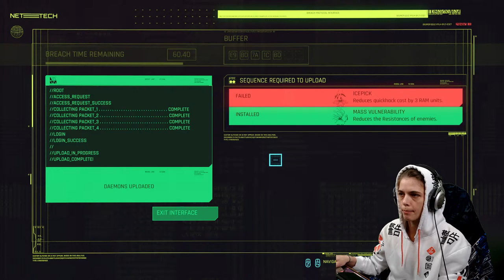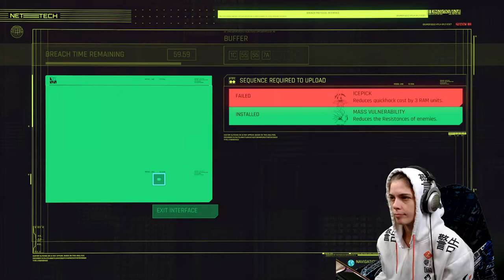Playing Fashionpunk 2021... I mean Cyberpunk 2077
Hoodies, long sleeve and youth sizes available now!

1. BE RESPECTFUL.
2. Do not spam the chat or self promote!
3. No backseat gaming or spoilers.
4. Do not harass me about seeing my roommates (or dogs)!
5. Do not ask to play with me. If I need people to play with, I will ask.
6. I am not a therapist or a doctor - if you need help, please seek it outside this stream.